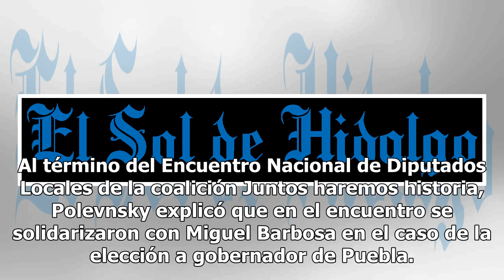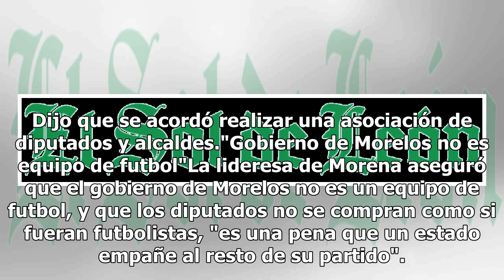Polevnsky se lanza contra Cuauhtémoc Blanco, "Gobierno de Morelos no es equipo de futbol"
La líder nacional de Morena, Yeidckol Polevnsky, llamó a sus correligionarios y aliados a vigilar de cerca el trabajo de los gobiernos estatales. Y recriminó que Cuauhtémoc Blanco, el gobernador electo de Morelos, no haya integrado a su equipo de gobierno al exsenador Rabindranath Salazar. Al términ...